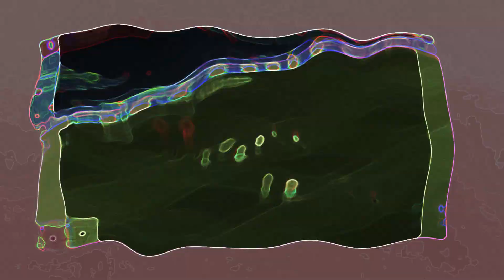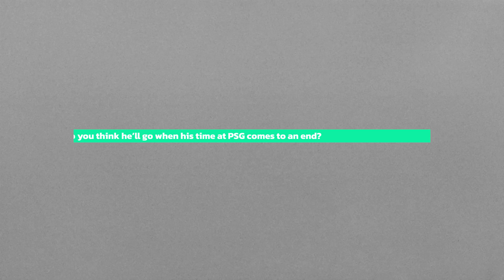UPCOMING LEGEND | Kylian Mbappe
Kylian Mbappe is a legend in the making!

In this video, we take a look at Kylian Mbappe and how he's become one of the most promising young footballers in the world.

From his early days playing football in his hometown of Bondy, to his meteoric rise to superstardom with PSG, Kylian Mbappe is a name to watch out for. In this video, we take a look at his story and analyse his fabulous footballing talent.